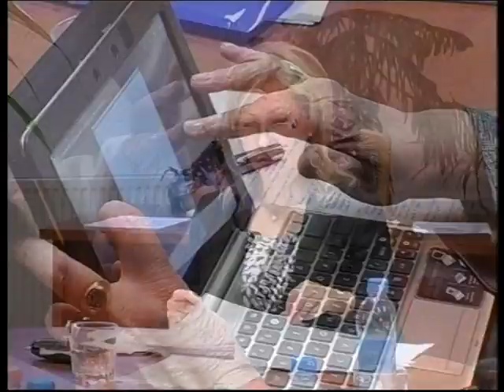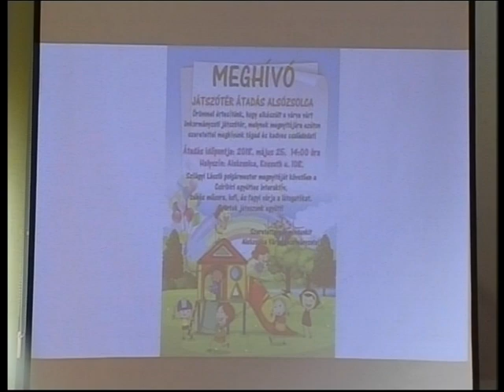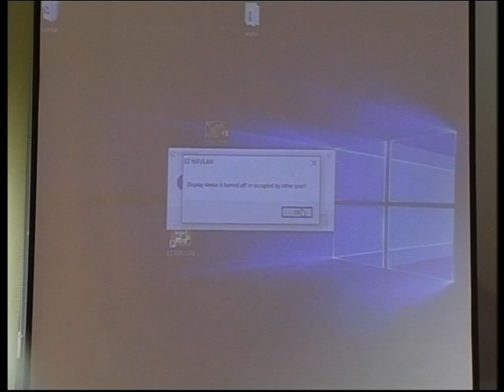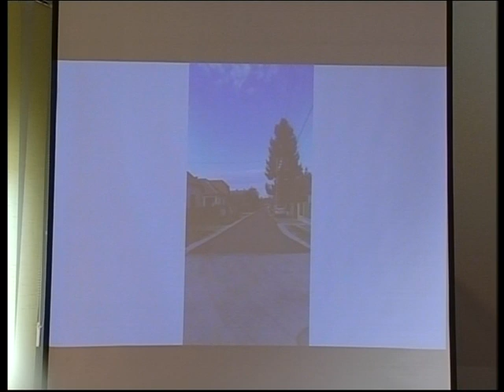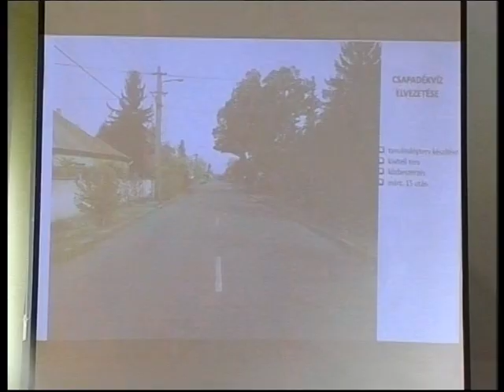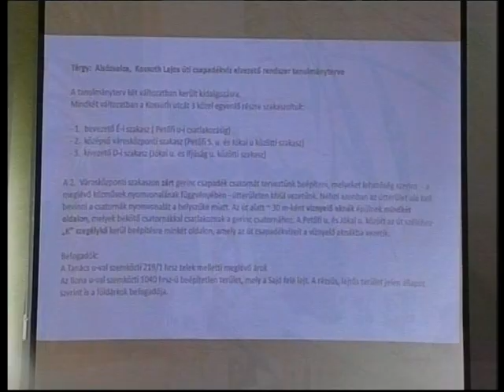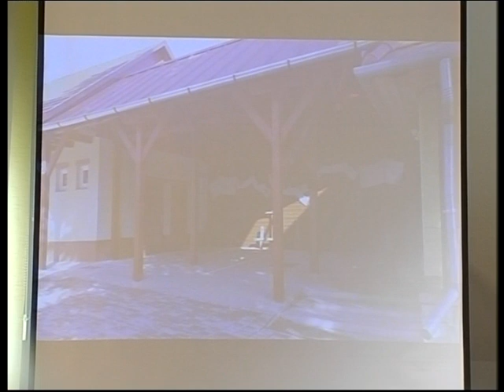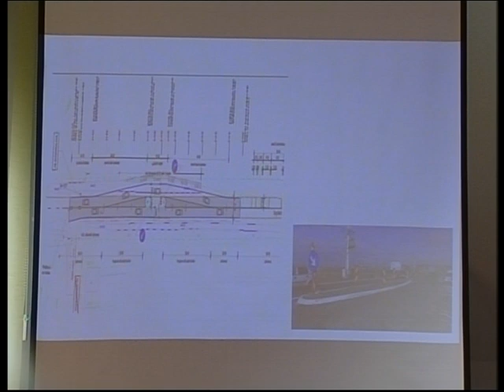Képviselő-testületi ülés Alsózsolca 2018.11.15